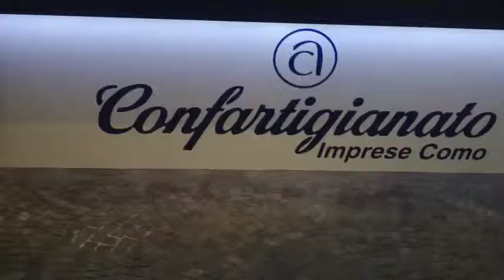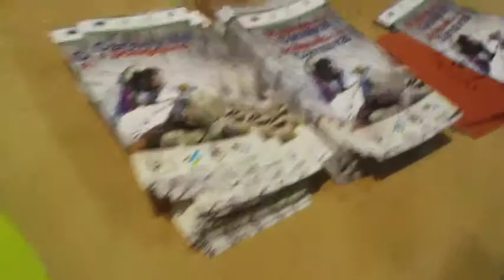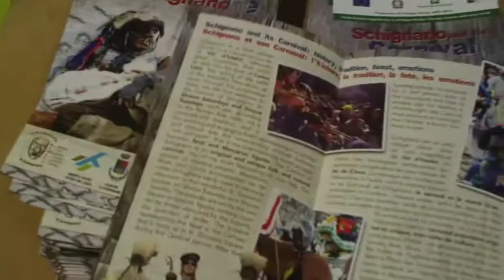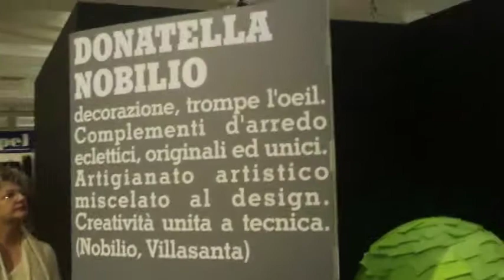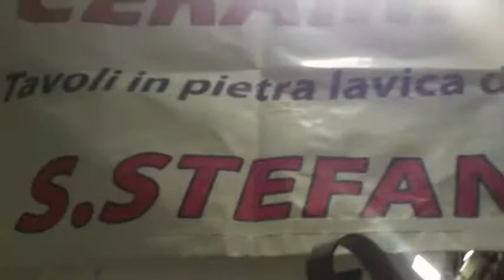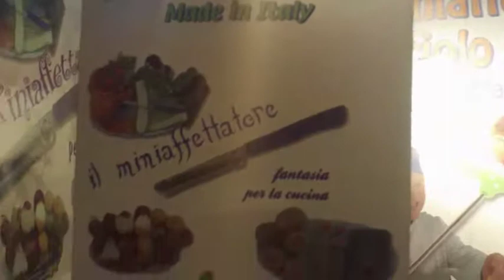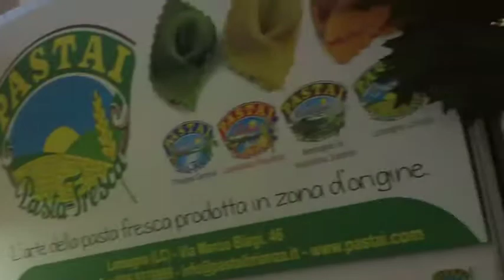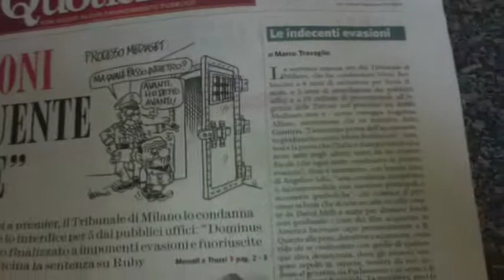ERBA Lariofiere Mostra Mercato ARTIGIANATO 2012 [by Sergio Conegliano]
ERBA Lariofiere  Craftmanship Exhibit  2012  [by Sergio Conegliano]